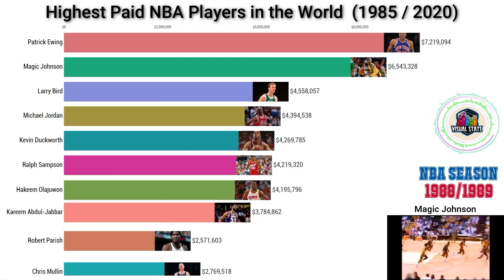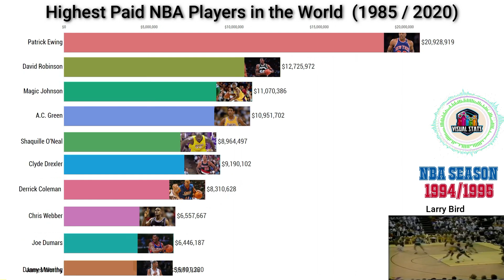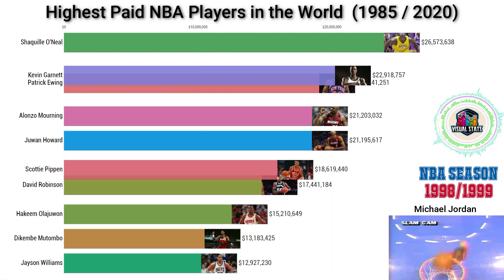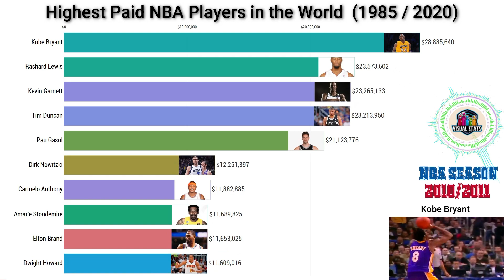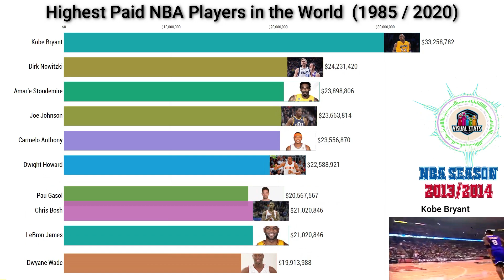Highest Paid NBA Players in the World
The top highest paid NBA players for season 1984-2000. I have adjusted the salary numbers for inflation so we can have a better view on how salaries risen over the years.

Visual Statistics, Racing Bar Chart, Charts, Rankings, Statistic videos, Stats